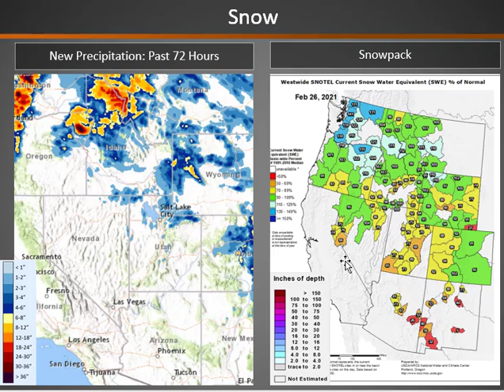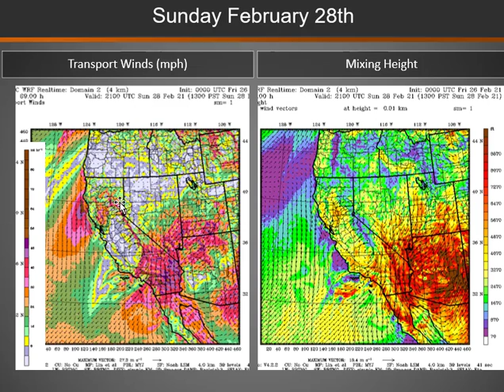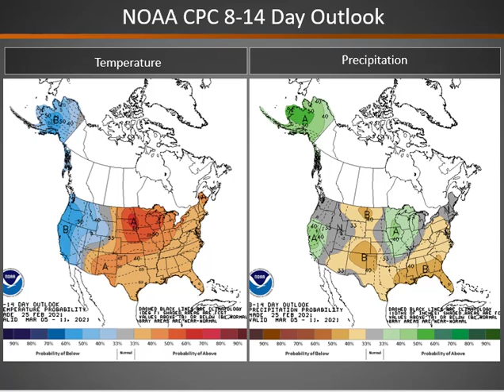Great Basin Smoke Dispersion Briefing: February 26, 2021